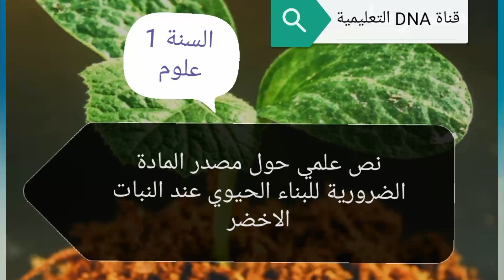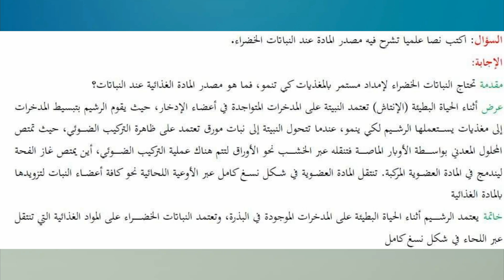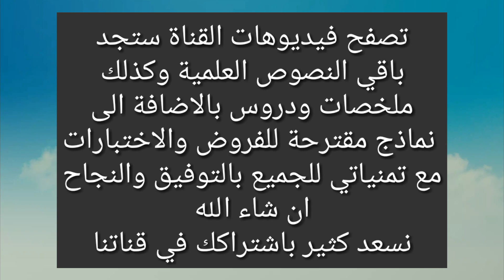نصوص علمية في العلوم الطبيعية للسنة الاولى ثانوي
نصوص علمية في مادة العلوم الطبيعية للسنة الاولى ثانوي جذع مشترك علوم وتكنولوجيا الفصل الاول
المحتوى من قناة DNA التعليمية
تحتوى القناة على العديد من الدروس والملخصات والتمارين المقترحة للفروض والاختبارات جميع الشعب العلمية والادبية وجميع المستويات
نص علمي حول الأوبار الماصة والأوعية اللحائية والأوعية الخشبية
نص علمي حول مصدر المادة الضرورية للبناء الحيوي عند النبات
نص علمي حول مصدر المادة الضرورية للبناء الحيوي عند الحيوان
نص علمي حول مصدر الكربون في المادة العضوية
نص علمي حول مصدر المادة الضرورية للبناء الحيوي
نص علمي حول الانقسام الخيطي المتساوي
السنة الاولى علوم
دروس العلوم الطبيعية للسنة الاولى ثانوي
نماذج فروض واختبارات الفصل الاول في العلوم الطبيعية للسنة الاولى ثانوي
اختبار في العلوم الطبيعية للسنة الاولى ثانوي
اختبار في العلوم الطبيعية للسنة الاولى ثانوي جذع مشترك علوم وتكنولوجيا
اختبار الفصل الاول في العلوم الطبيعية للسنة الاولى ثانوي
فرض الفصل الاول في العلوم الطبيعية للسنة الاولى ثانوي
تمارين حول التركيب الضوئي للسنة الاولى ثانوي
تمارين حول التنفس والتخمر للسنة الاولى ثانوي
تمارين حول الثغور الورقية السنة الاولى ثانوي
تمارين حول الأوبار الماصة والأوعية اللحائية والأوعية الخشبية للسنة الاولى ثانوي
الفصل الاول في العلوم الطبيعية للسنة الاولى ثانوي
1 جذع مشترك علوم وتكنولوجيا
حلول جميع تمارين الكتاب المدرسي مادة العلوم الطبيعية
كتاب العلوم السنة الاولى ثانوي
تمارين الفصل الاول في العلوم الطبيعية للسنة الاولى ثانوي
السنة الاولى علوم تجريبية
دروس العلوم الطبيعية للسنة الاولى ادب
حلول تمارين كتاب الرياضيات السنة الاولى ثانوي
حلول كتاب الفيزياء للسنة الاولى ثانوي
حلول كتاب اللغة العربية للسنة الاولى ثانوي جذع مشترك علوم وتكنولوجيا
ملخص دروس العلوم الطبيعية للسنة الاولى ثانوي
1 ثانوي
1ع
1علوم
مادة العلوم الطبيعية
نصوص علمية في العلوم الطبيعية للسنة الاولى ثانوي جذع مشترك علوم وتكنولوجيا
نصوص علمية الفصل الاول في العلوم الطبيعية للسنة الاولى ثانوي